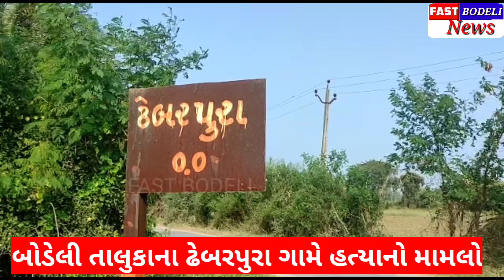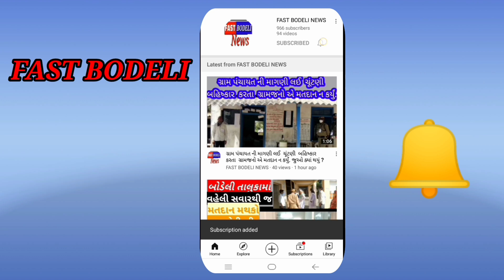બોડેલી નજીક ઢેબરપુરા ખેતરમાં લાશ દાટી દેનાર આરોપી ની ધરપકડ જુવો કોણ છે આરોપી..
બોડેલી નજીક ઢેબરપુરા ખેતરમાં લાશ  દાટી દેનાર આરોપી ની ધરપકડ
જુવો કોણ છે આરોપી..